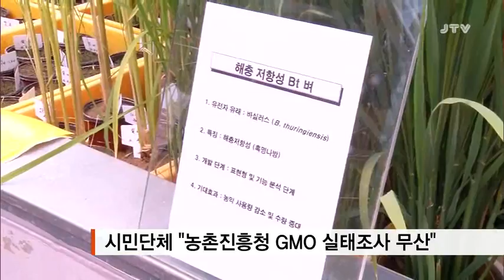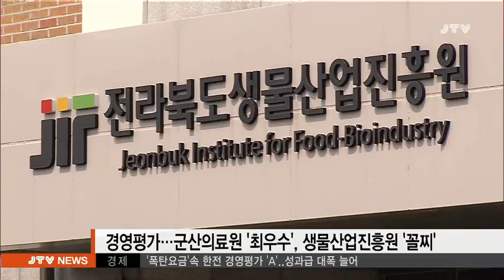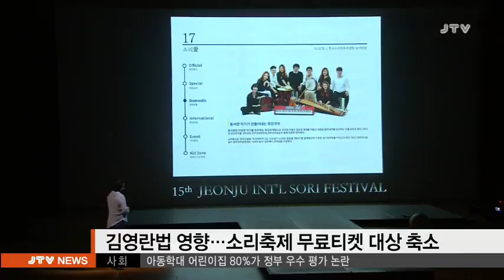[JTV 저녁뉴스] 2016.9.22(목)